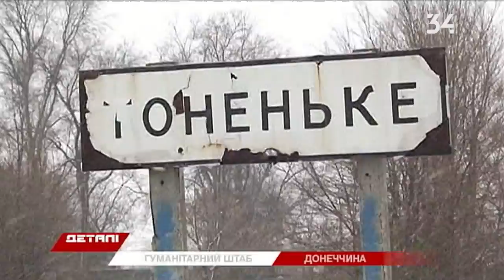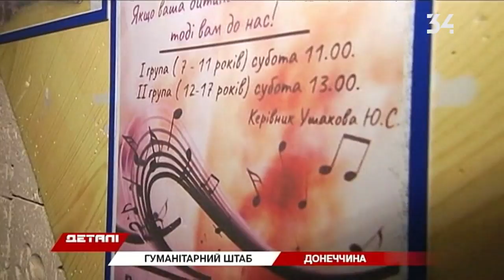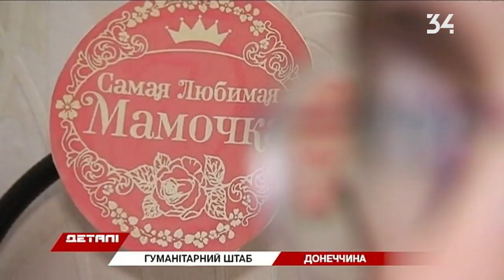Фонд Ріната Ахметова допомагає жителям прифронтових зон